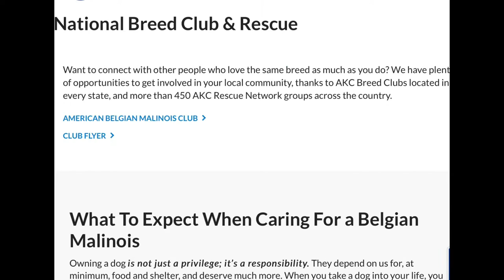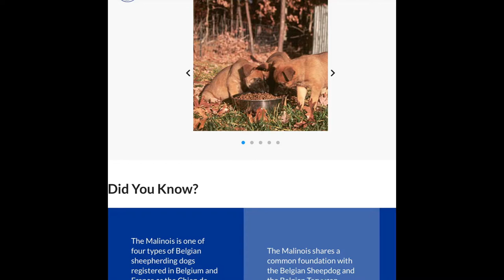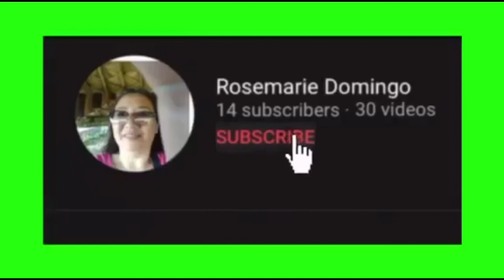BATHING & Grooming "DELTA," THE BELGIAN MALINOIS PET DOG OF my SON | Rose Domingo | #203#bathingddog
BATHING & Grooming "DELTA," THE BELGIAN MALINOIS PET DOG OF my SON | Rose Domingo | #195

My son is bathing his pet dog. It is a Belgian Malinois named Delta, female and black in color. 6months old, friendly pet dog and knows few commands now like sit, stay, and etc.🥰🥰🥰

Email add:
 rosemariedomingo07

 rmignacio0507
@gmail com

Gadgets:
 1.) Samsung Galaxy
      S10+
 2.) IPAD 6th gen
 3.) Desktop Computer